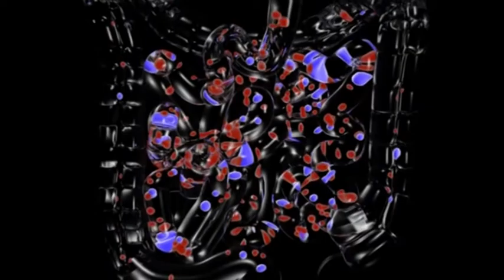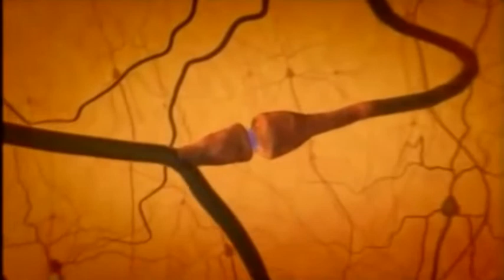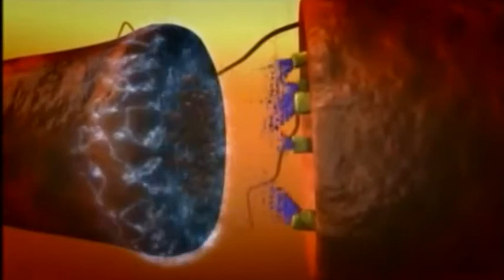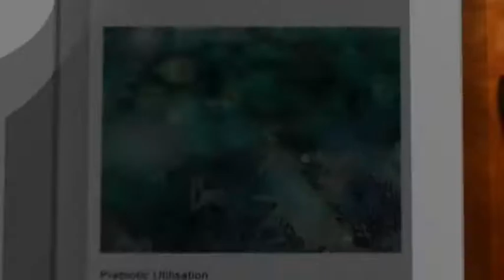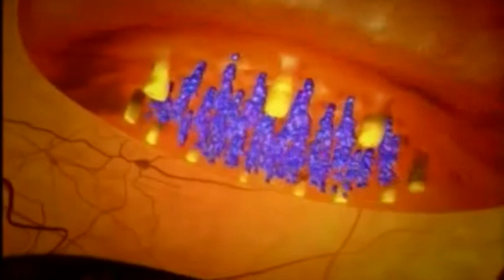Asemanarea dintre Probiotice si Psihobiotice | Mircea Taiss